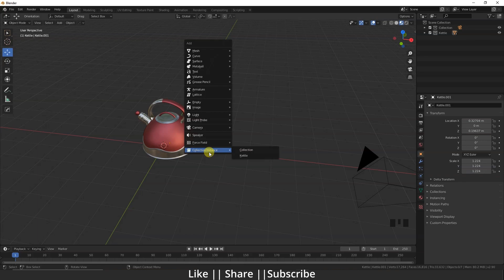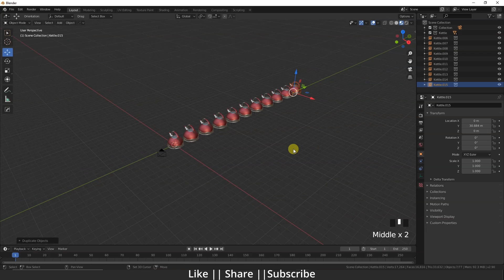Instancing Collection Without Increasing Mesh || Blender Tutorial || 1min Series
Hello, guys hope you are doing well and in this video, I'm going to show you how you can Instancing Collection Without Increasing Mesh in a Blender and I hope you will like this tutorial if you like the video make sure hit the subscribe button and hit the bell icon too.